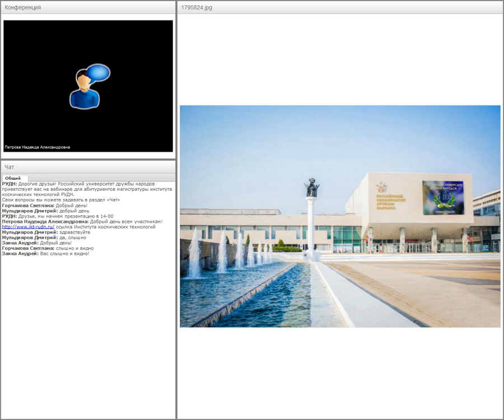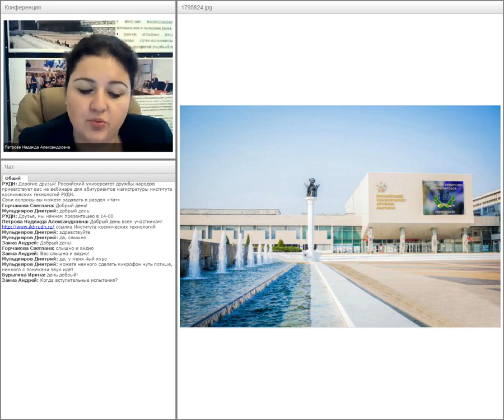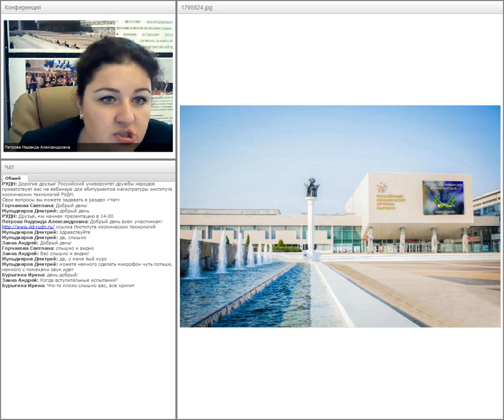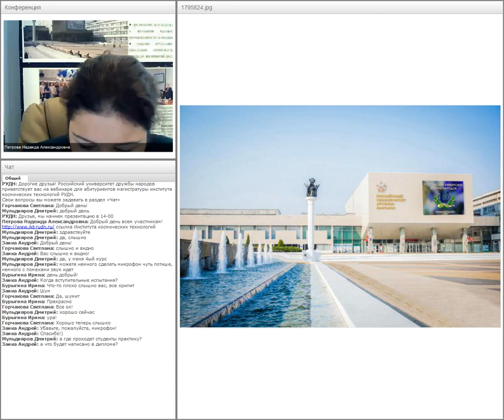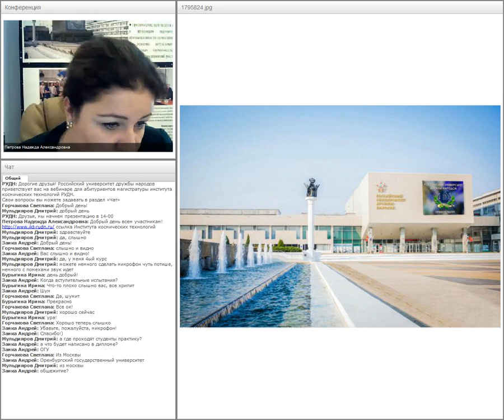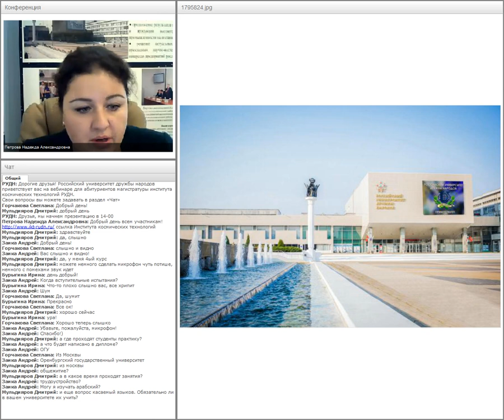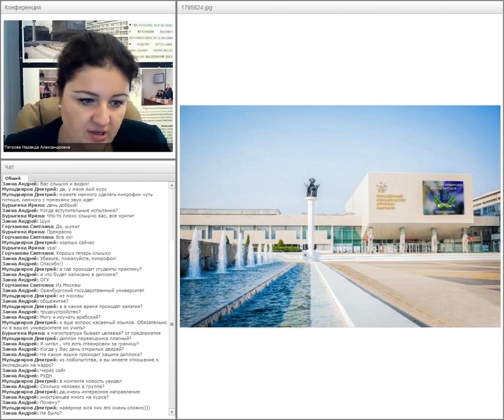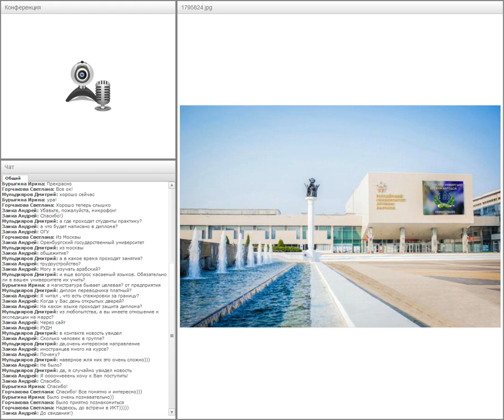Магистратура РУДН "Математическое моделирование в космических исследованиях"